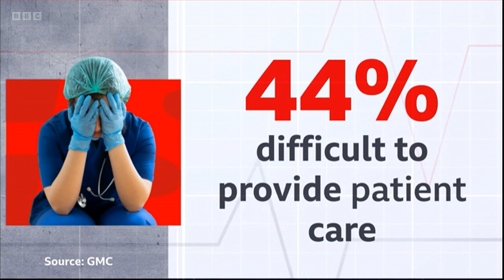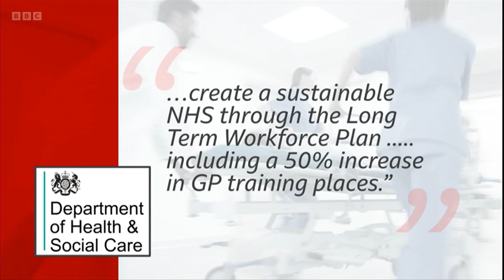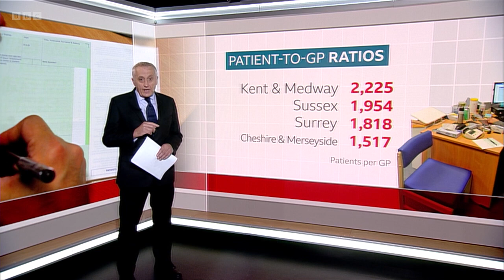BBC South East Today Evening News with Ellie Crisell - 05⧸10⧸2023